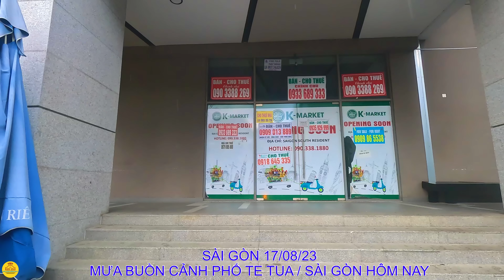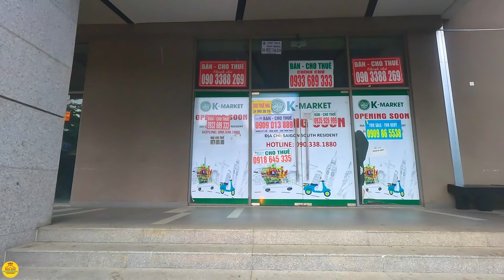Chưa Hồi Kết! THẢM CẢNH ĐÓNG CỬA CÀN QUÉT NGOẠI THÀNH Sài Gòn ẢM ĐẢM Chiều Mưa / Sài Gòn Hôm Nay